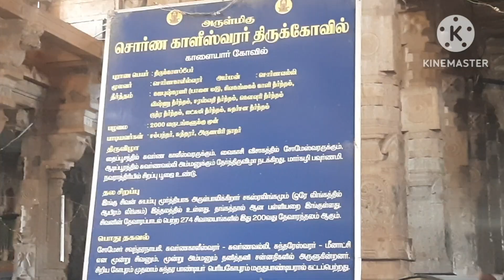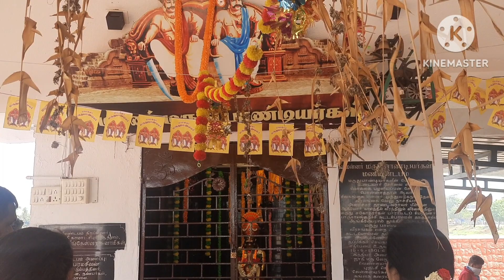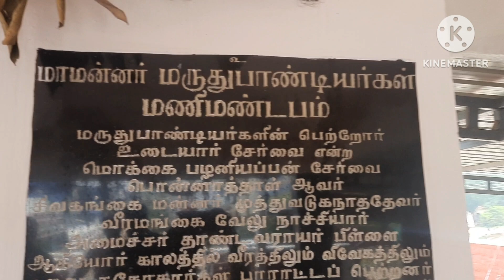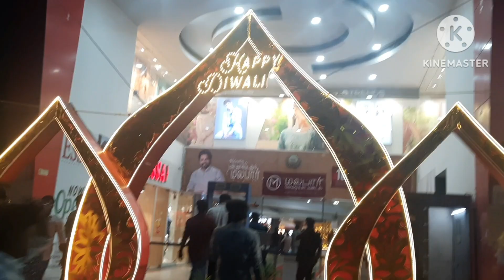OUR THALA DIWALI FINAL VLOG|sivagangai to kalaiyarkovil